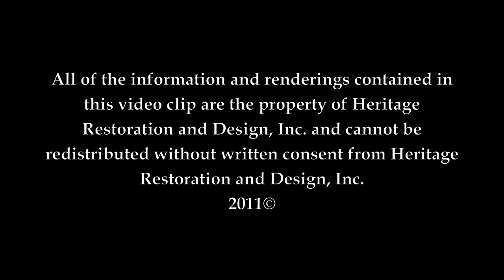Stained Glass Restoration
This is a video clip of the restored historic stained glass windows in an Illinois church. This restoration project was completed by Heritage Restoration and Design's master stained glass artisans in 2011. The original windows' lead had become weak and it was necessary for us to completely relead these magnificent windows.